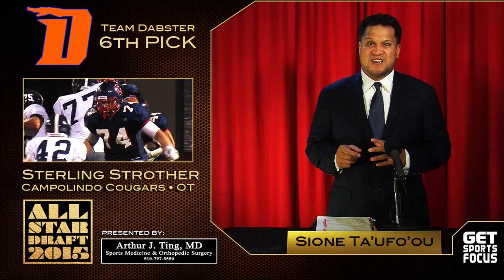Cyrus Habibi-Likio #7 Overall Pick | 2015 GSF All-Star Draft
GetSportsFocus is presented by: Dr. Arthur J. Ting, MD - Sports Medicine & Orthopedic Surgery

2015 GetSportsFocus All-Star Draft Results

ROUND 1 | PICK #1 | NAJEE HARRIS | RB | ANTIOCH PANTHERS – Team Dabster

ROUND 1 | PICK #2 | BOSS TAGALOA | OL/DL | DE LA SALLE SPARTANS – Team WiseGuys

ROUND 1 | PICK #3 | RASHAAN FONTENETTE | RB | OAK GROVE EAGLES – Team KK

ROUND 1 | PICK #4 | JONAH WILLIAMS | OL/DL | FOLSOM BULLDOGS – Team Simon

ROUND 1 | PICK #5 | BEAU BISHARAT | RB/LB | JESUIT MARAUDERS – Team Mustangs

ROUND 2 | PICK #6 | STERLING STROTHER | OT | CAMPOLINDO COUGARS – Team Dabster

ROUND 2 | PICK #7 | CYRUS HABIBI-LIKIO | RB | SAINT FRANCIS LANCERS – Team WiseGuys

ROUND 2 | PICK #8 | CAMILO EIFLER | LB | BISHOP O’DOWD DRAGONS – Team KK

ROUND 2 | PICK #9 | DEVIN ASIASI | TE/DE | DE LA SALLE SPARTANS – Team Simon

ROUND 2 | PICK #10 | JALEN MCKENZIE | OL | CLAYTON VALLEY UGLY EAGLES – Team Mustangs

ROUND 3 | PICK #11 | JORDAN PARKER | CB | PITTSBURG PIRATES – Team Dabster

ROUND 3 | PICK #12 | JARIUS WOODSON | WR/CB | VALLEY CHRISTIAN VIKINGS – Team Wise Guys

ROUND 3 | PICK #13 | JULLEN ISON | RB | MOREAU CATHOLIC MARINERS – Team KK

ROUND 3 | PICK #14 | MAURICE WASHINGTON III | RB | THE KING’S ACADEMY KNIGHTS – Team Simon

ROUND 3 | PICK #15 | KOOPER RICHARDSON | OL | FOLSOM BULLDOGS – Team Mustangs

ROUND 4 | PICK 16 | CHASE HATADA | DE | ROCKLIN THUNDER – Team Dabster

ROUND 4 | PICK 17 | ANTHONY SWEENEY | QB | DE LA SALLE SPARTANS – Team Wise Guys

ROUND 4 | PICK 18 | CHRISTIAN HAANGANA | OT | MILPITAS TROJANS – Team KK

ROUND 4 | PICK 19 | AKIL JONES | DE/LB | VALLEY CHRISTIAN WARRIORS – Team Simon

ROUND 4 | PICK 20 | ALEX GLOVER | DL | SAINT MARY’S PANTHERS – Team Mustangs

ROUND 5 | PICK 21 | CHRIS TAYLOR-YAMANOHA | WR | RANCHO COTATE COUGARS – Team Dabster

ROUND 5 | PICK 22 | JAKE CURHAN | OT | REDWOOD GIANTS – Team Wise Guys

ROUND 5 | PICK 23 | HUNTER PETLANSKY | QB | CENTRAL CATHOLIC RAIDERS – Team KK

ROUND 5 | PICK 24 | BENNETT WILLIAMS | WR/DB | SAINT FRANCIS LANCERS – Team Simon

ROUND 5 | PICK 25 | JUSTIN RICE | LB | CENTRAL CATHOLIC RAIDERS – Team Mustangs